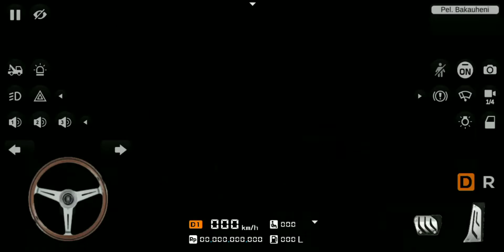Share Livery SHD Berkah Sabun Bolong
Pw ada di video ya, ke 3 pw digabungin jadi 1. Kasih spasi dan huruf besar semua

Template 3D Efek SRIKANDI by GAZROX TEAM, SHD TRONTON to SR2 by SBC, SHD TRONTON EVOLANDER by KAKANG, GPS, SGTGunman dan JBHD Surya Adinatha

Listen to DJ JANG GANGGU X BEGGIN TIK TOD FULL BASS BY SINSS by 𝚂 𝚒 𝚗 𝚜 𝚜 on SoundCloud

Dukung juga akun yang lainnya 🙏